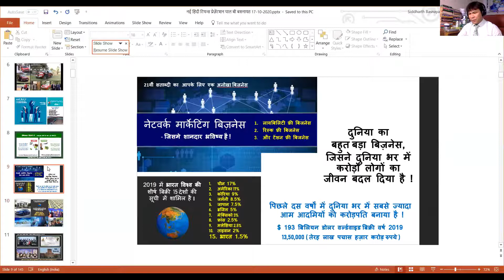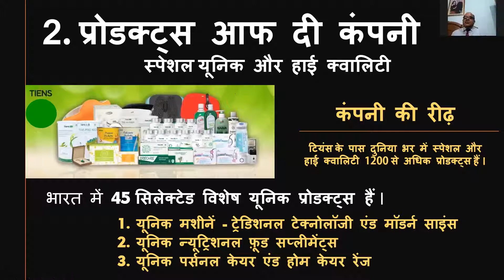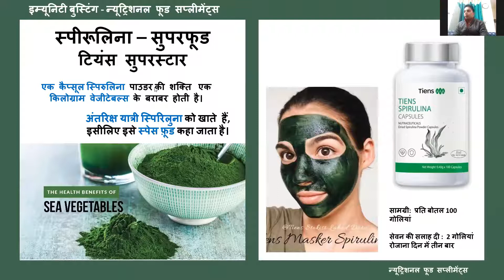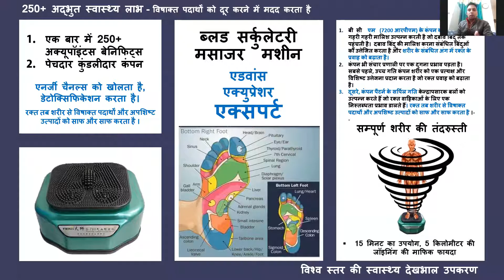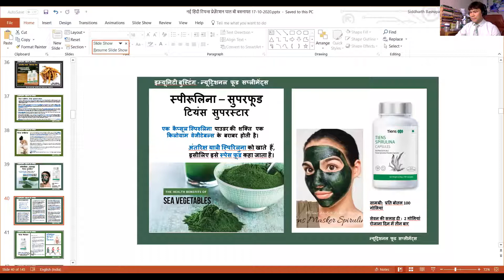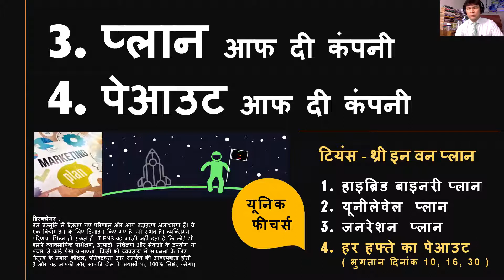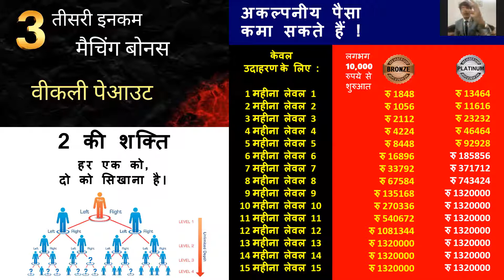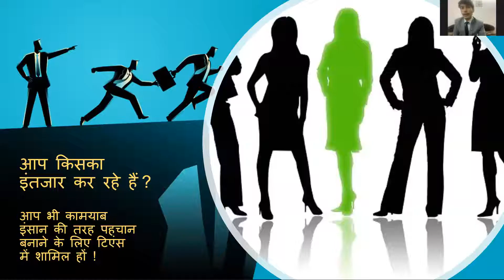TRIPLE LIONS - OPPORTUNITY PLAN PRESENTATION - YOGRAJ SHARMA, SHEKHAR BORA & MUKESH SHARMA